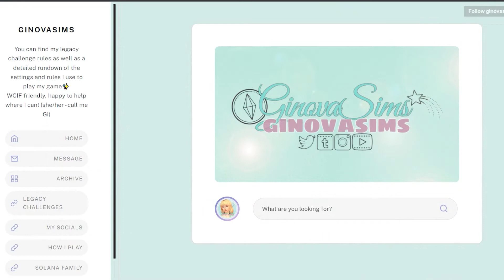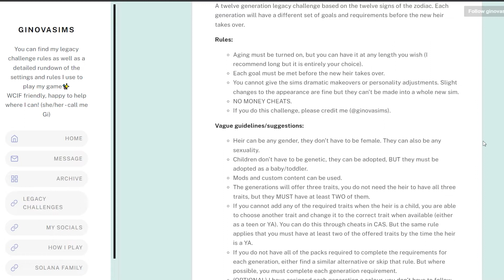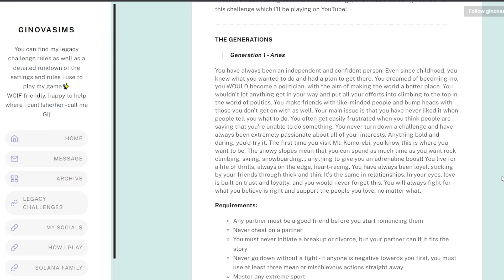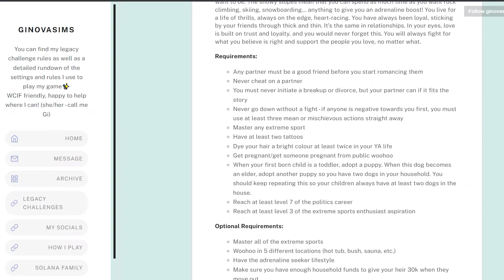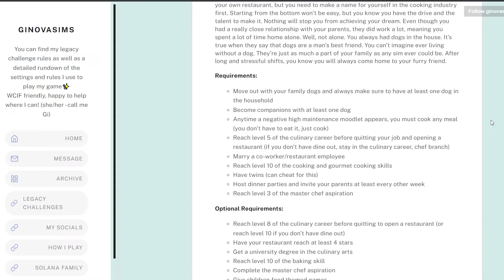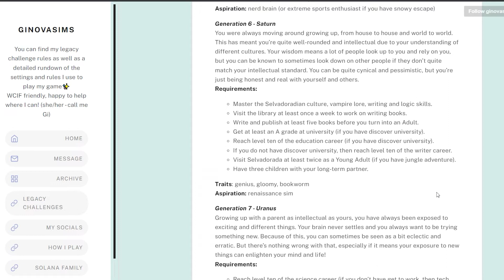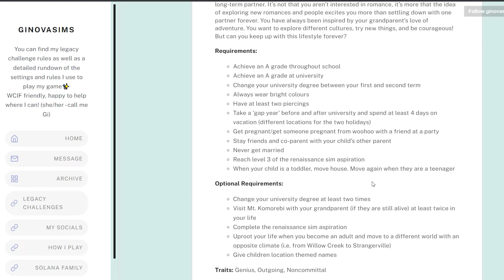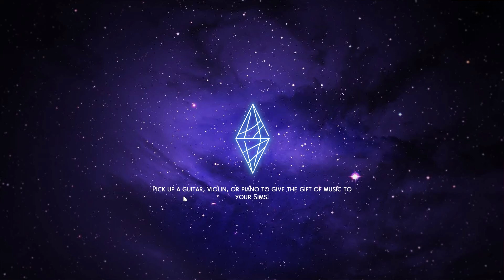The Sims 4 | Falling Stars | Intro to The Challenge